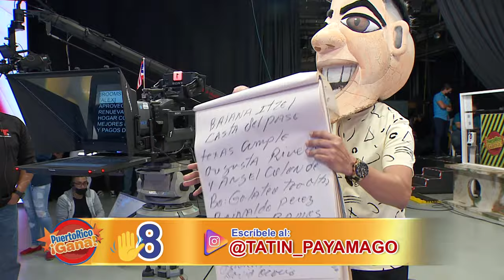4 0 PR GANA 01 26 22